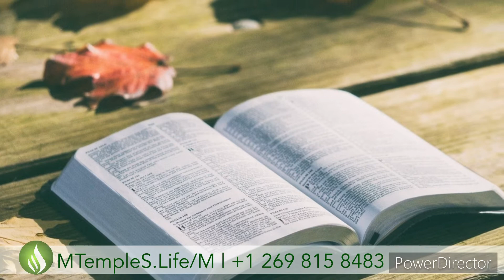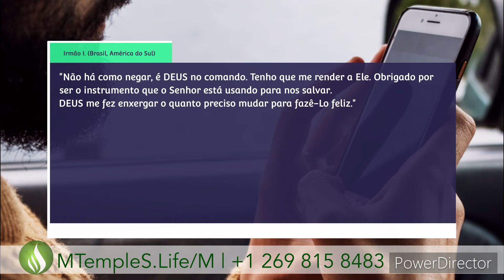Não Fique Sozinho - Português